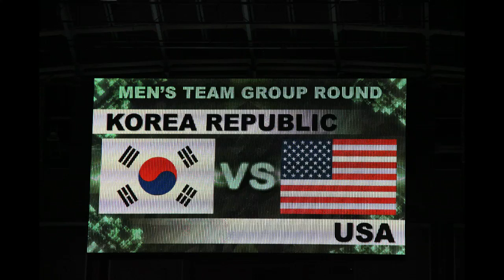USA Mens Team vs Team KOREA on 2019 World Team Cup in TOKYO